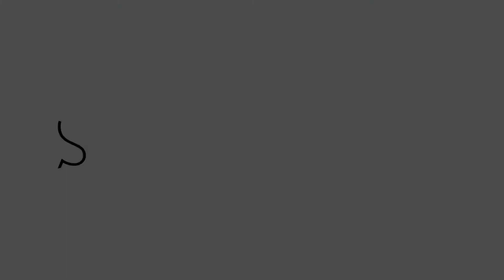Top 10 Best Beaches in Phuket Thailand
This list is dedicated to Tripadvisor,Google Guides and Tourists MUST DO guide lists but also a private list of Travel Time Youtube channel for Phuket Thailand

T-shirt with yor own Logo
Selfie Stick
Map Scratch
Swimming Shoes
Digital Hanging Luggage
Travel Wallet
Car sun protection
Orthopedic Sleep Pillow
Car phone holder

Timestamps:
0:00 - Intro
0:53 - Bang Tao Beach
1:20 - Ya Nui Beach
1:50 - Karon Beach
2:16 - Kata Beach
2:47 - Kamala Beach
3:14 - Freedom Beach
3:49 - Nai Thon Beach
4:16 - Kata Noi Beach
4:50 - Pansea Beach
5:23 - Patong Beach
5:55 - Outro

Song: Niwel - Hurt You Again